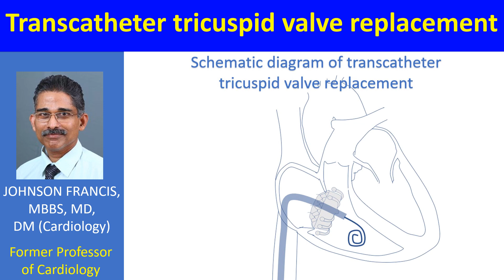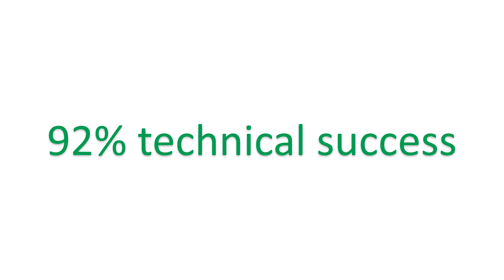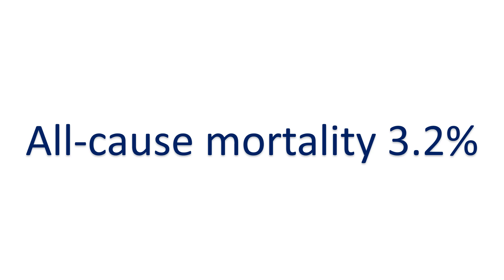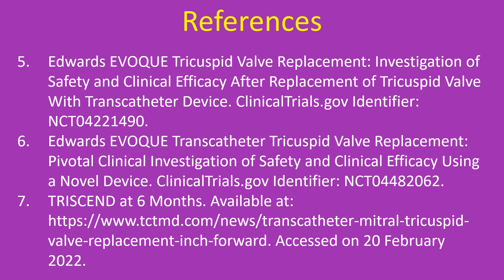Transcatheter tricuspid valve replacement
Transcatheter treatment options for severe symptomatic tricuspid regurgitation is an evolving science. Very often these patients are very sick and having multiple comorbidities increasing their risk for surgical management of tricuspid valve disease. Many have associated ascites and chronic kidney disease.